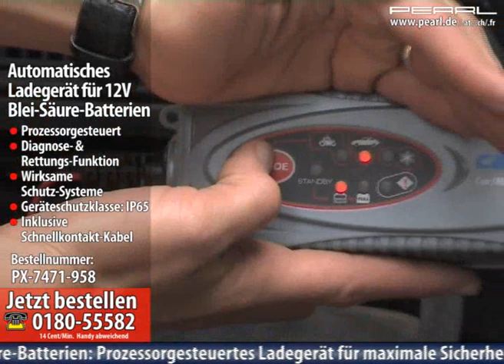Automatisches Ladegerät für 12V Blei-Säure-Batterien (z.B. Kfz)